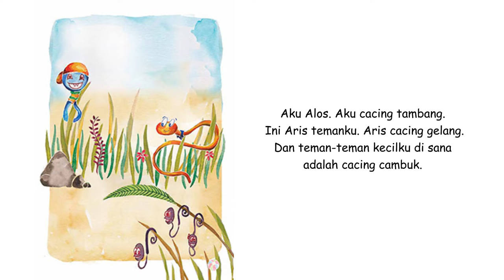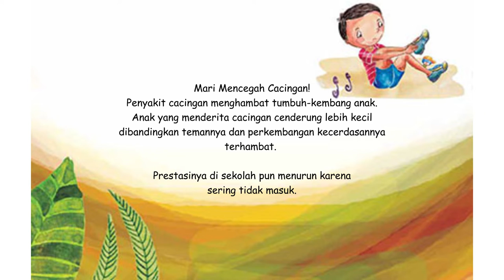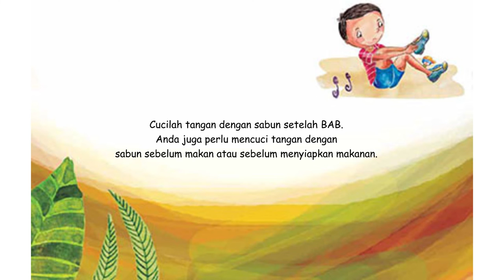Audio Book "Ayo, Main!" Gemari Baca | Let's Read Indonesia